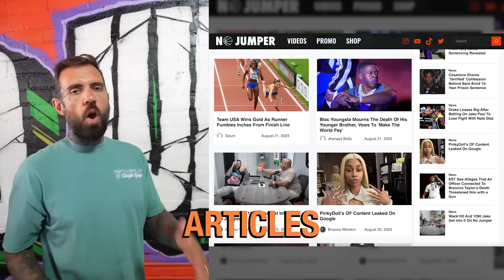Mama Duck on Lori Lightfoot Disrespecting Duck While Praising Lil Durk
Mama Duck goes in on Lori Lightfoot for getting on national TV and throwing Duck's name in the mud.